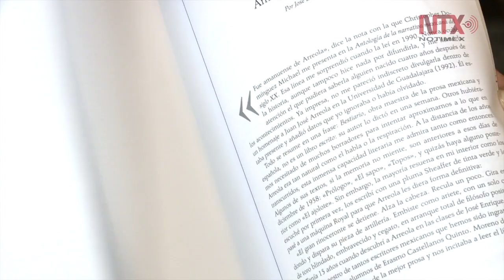Con "Juan José Arreola en el Fondo" celebran los 100 años del escritor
El Fondo de Cultura Económica (FCE) conmemora el centenario de natalicio del autor de “Confabulario” a través de la exposición “Juan José Arreola en el Fondo”, que se inauguró este jueves en la Librería Rosario Castellanos de esa institución.